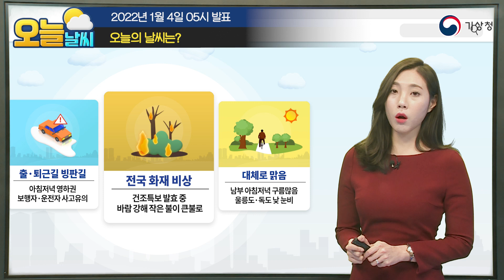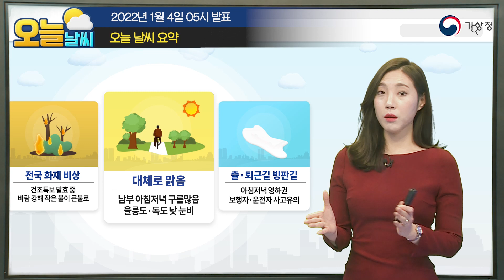[오늘날씨] 출·퇴근길 빙판길 조심, 전국 화재 비상! 1월 4일 5시 기준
2022년 1월 4일 5시 예보를 해설한 오늘날씨입니다.

0:00 오프닝
0:05 오늘날씨 한눈에 보기
0:12 오늘의 날씨는?
0:36 위성영상(상층 / 하층)
2:08 하늘상태
2:32 아침최저기온 / 체감온도 / 한파특보
3:16 파고(오전 / 오후) / 풍랑특보
3:39 너울사고
3:46 누적강수량(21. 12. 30.~22. 1. 4.) 실효습도 / 건조특보
4:48 낮최고기온/ 체감온도
5:17 오늘 날씨 요약

안녕하세요.
기상청 오늘날씨 예보분석관 김윤정입니다.
지난 밤사이 내륙 곳곳 눈 내린 구름대가 빠져나가고 나면,
오늘 전국이 대체로 맑겠습니다.
다만 최근 눈비 내린 지역에서는
아침저녁으로 빙판길 조심하셔야겠고요.
비 소식이 통 없는 지역 중심으로는
건조특보가 발효 중입니다.
전국적으로 화재 위험이 커지고 있는데요.
이와 관련한 오늘날씨 자세히 알아보겠습니다.

상층과 하층의 기압계 흐름을 통해
오늘날씨 전망해보겠습니다.
먼저 하층을 보시면,
일본 부근에 맑은 고압부가 있고,
이 고압분 비교적 따뜻한 남쪽인
서해상을 거쳐 동진해오면서
찬 성질을 잃으며 약해지고 있습니다.
반면 중국북부지방은 대체로 맑은 고기압권인데요.
이 두 고압 사이 상대적으로 기압이 낮은 영역인 기압골이
하층에 약하게 발생해
그 전면 온화한 남서풍이 구름대를 발달시켜
지난 밤 내륙 곳곳 약하게
눈이 오거나 날리고 있습니다.
기압계가 동진하면서
현재 남부지방에 남아있는 구름대는 곧 빠져나가겠고요.
상층을 보시면, 중국북서내륙 고기압성 흐름,
측 상층의 기압능이 다가오고 있습니다.
이 상층의 기압능을 타고 내려오는
북쪽에 차고 무거운 공기가 하층으로 침강하면서
중국부부지방 지상고기압에 힘을 실어주겠고,
오늘은 이 고기압이 우리나라에 영향을 주면서
전국이 대체로 맑겠습니다.
다만 동쪽해상에는 약한 기압골이 남아
고기압 과의 기압차이로 인해 북서풍이
강하게 불어 물결이 높게 일겠고
북서풍이 자신보다 따뜻한 바다 위를 지나며
만든 구름대가 오늘 낮동안 울릉도·독도에
비나 눈을 내릴 걸로 예상이 됩니다.
한편 늦은 오후 서쪽에서 다가오는
이 상층운이 남부지방을 지나겠습니다.

하늘상태 정리해보겠습니다.
오늘 아침 남부지방 하층운이 빠져나가고 나면
전국이 대체로 맑겠고,
울릉도·독도에는 낮 동안
눈과 비가 섞여 내리겠습니다.
예상 적설은 1cm 미만,
강수량은 5mm미만으로 많진 않겠고요.
늦은 오후 남부지방은 상층운이 지나가겠습니다.

이어서 아침최저기온,
어제보다 2,3도 가량 높습니다.
다만 일부 경기북부, 강원내륙과 산지,
또 경북내륙은 -10도를 밑돌며
한파특보가 발효 중이고요.
그 밖의 지역은 -9~3도입니다.
게다가 바람이 불면서 체감온도는
 더욱 낮아 매우 춥겠는데요.
해가 늦게 뜨기 때문에
출근길 기온 최저기온에서
크게 오르진 못하겠습니다.
따뜻한 옷차림 중요하고요.
더불어 아침저녁 영하권의 기온으로 인해
최근 눈비가 내렸던 지역에서는
눈비가 지면에 얼어붙은 곳이 있습니다.
보행자분들은 낙상사고 없도록 발밑 잘 살피시고요.
운전자분들은 추돌사고 없도록 서행운전 당부드립니다.

앞서 동쪽바다의 높은 물결 언급드렸는데요.
동해바다에는 물결이 최고
4m까지 높게 일 걸로 예상돼
현재 풍랑특보가 발효 중입니다.
여기서 한 가지,
깊은 동해먼바다부터의 물결이
얕은 해안가로 다가오면서
파고가 급격히 높아질 수 있는데요.

당분간 이 '너울'이
방파제나 해안도로를 덮쳐올 수 있어
해안지역에서는 안전사고에 각별히 유념해주셔야겠습니다.

다음은 메마른 대기 알아보겠습니다.
누적강수량과 실효습도 분포도인데요.
지난 일주일간 백두대간에 동쪽을 중심으로
강수소식이 없었습니다.
수도권의 경우
눈의 양이 적거나 날리는 정도였는데요.
때문에 수도권과 일부 강원도,
또 경상권과 전남동부는
실효습도가 40%를넘지 못해

특히 강원영동남부와 경북북동산지,
경상권해안은 25% 안팎으로
너무나 메마르고 있어
경보로 격상된 상황입니다.
특보없는 지역도 역시
수분이 충분한 상태가 아니기 때문에
전국적으로 불씨관리 잘해주셔야겠는데요.
산지에서는 주변보다
바람이 강하게 부는 거 아시죠?
더욱 불씨조심해주시는 거 잊지 마시고요.
추운 날씨로 난방기 사용량이 많은 만큼
주택화재 또한 우려됩니다.
작은 불씨가 큰불이 되어 돌아오지 않도록
긴장의 끈 꼭 부여잡고
안전하게 하루 보내시기바랍니다.

마지막으로 오늘 낮최고기온 간단히 보겠습니다.
맑은 오늘 내리쬐는 햇볕으로
아침에 비해 10도가량 올라
-1~9도로 대부분 영상권이겠습니다.
다만, 바람이 불면서
체감온도는 기온 대비 2~6도 낮겠고요.
특히 강원동해안을 제외한 중부지방은
영하권의 추위 느끼겠습니다.
한낮에도 따뜻하게,
옷깃 잘 여며주시기바랍니다.

끝으로 요약입니다.
오늘의 키워드는 '빙판길과 불조심'입니다.
오늘은 전국이 대체로 맑은 하루 되겠습니다.
다만 출근길과 퇴근길 빙판길,
운전자와 보행자 모두 주의가 필요합니다.
한편 전국적으로 대기가 메마른 만큼
꺼진 불도 다시 보기!
불조심 당부드립니다.